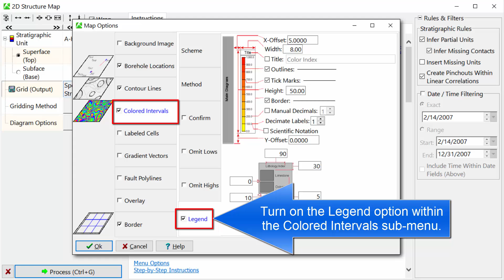(RTE 3.4) Creating Structural Contour Maps